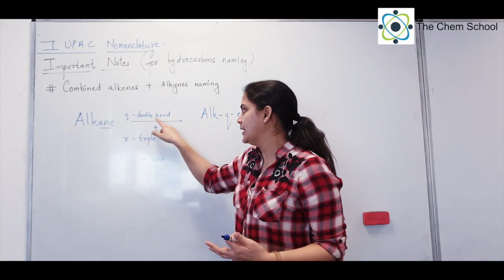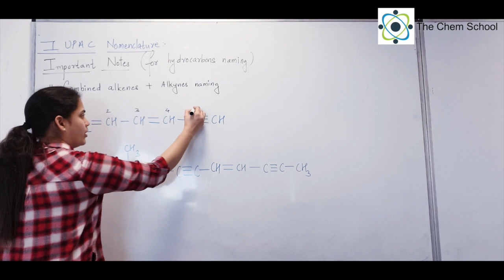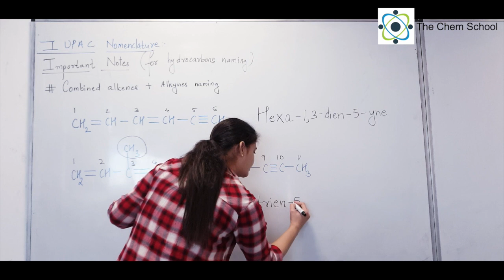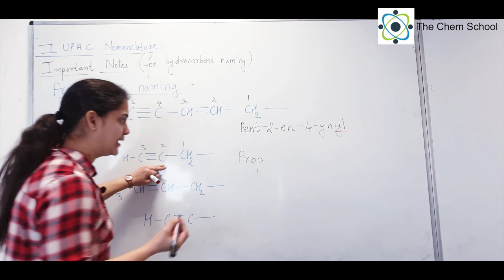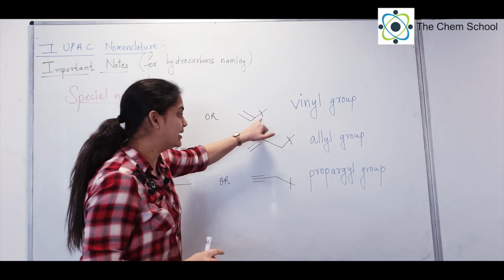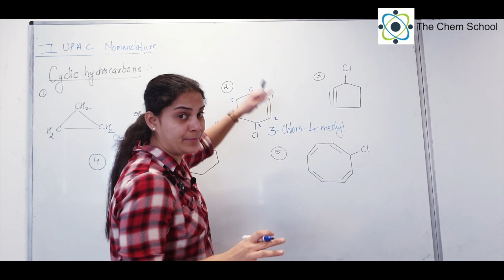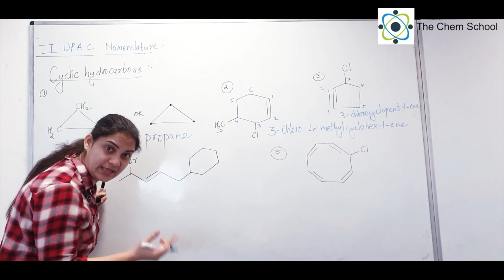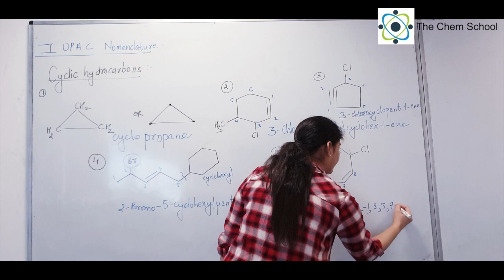IUPAC of Structure with Alkene+Alkyne & Cyclic Hydrocarbons Naming || JEE/NEET/AIIMS/NCERT|| CNT mam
This video is about Alkene+alkyne combined naming & cyclic hydrocarbons naming. This completes the IUPAC of hydrocarbons.

Topic: IUPAC
Sub-topic: alkene and alkyne combined IUPAC nomenclature, cyclic hydrocarbons nomenclature